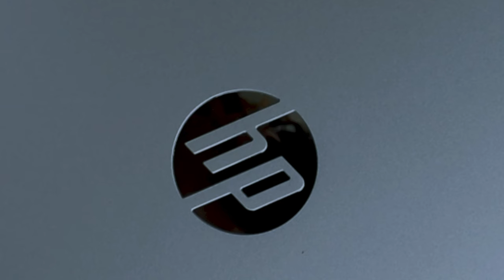HP Laptop TVC | Abu Darda Mahfuz